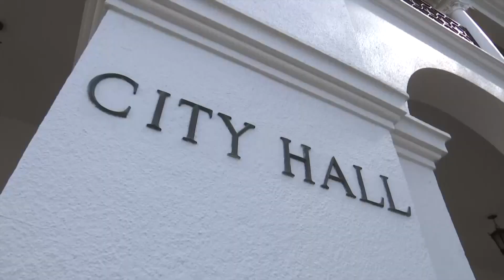Randy Rowse sworn in as new Santa Barbara Mayor